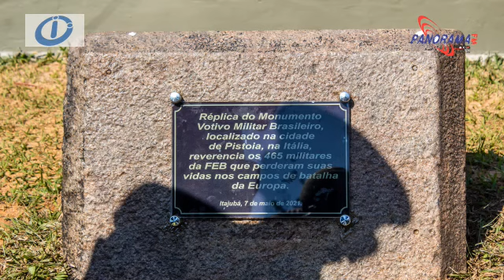4º B E Comb comemora o Dia da Vitória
O evento contou com a presença do comandante da 4ª Região Militar o Gen Div Jorge Antonio Smicelato e foi homenageado o último dos 54 expedicionários itajubenses que estiveram em combate, o Cap. José Dias, hoje com 98 anos.